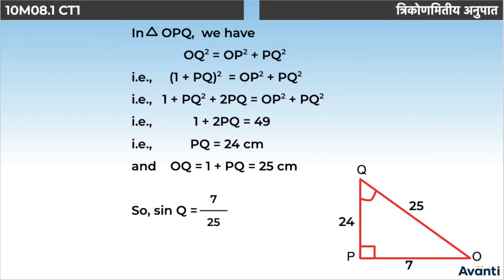6. 10M08.1 Concept Test - 1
इस विडियो में आप कक्षा 10 की गणित के अध्याय 8 (त्रिकोणमिति का परिचय) में अभी तक जितने concepts पढ़े हैं उन पर कुछ बहु विकल्पीय प्रश्न  हल करेंगे|
In this video, We will solve MCQ questions based on the concept which you have learned of Chapter 8 (Introduction to Trigonometry) of 10th Maths.

Class 10 Maths Chapter 8, Chapter 8 Introduction to Trigonometry - Hindi, Trigonometric Ratios, Relation between the Ratios, Example on Trigonometric Ratio, Trigonometric Ratios of 45°, Trigonometric Ratios of 30° and 60°, Trigonometric Ratios of 0° and 90°, Trigonometric Ratios of Complementary Angles, Trigonometric Identities, Concept Test - 1